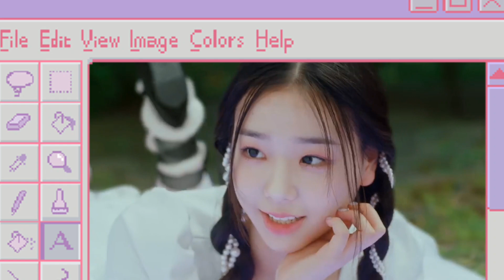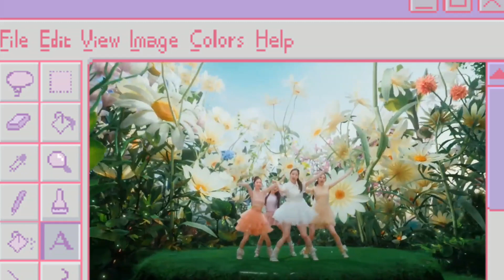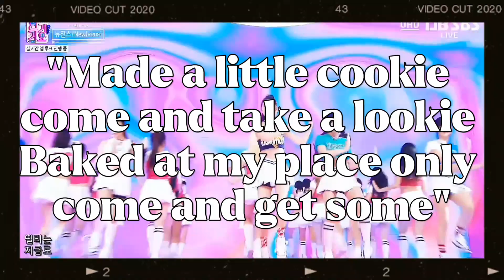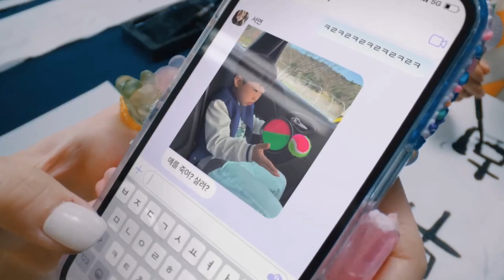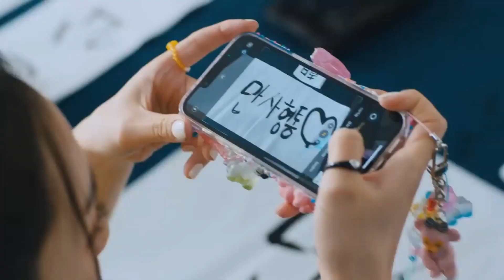Min Hee-jin needs to stop